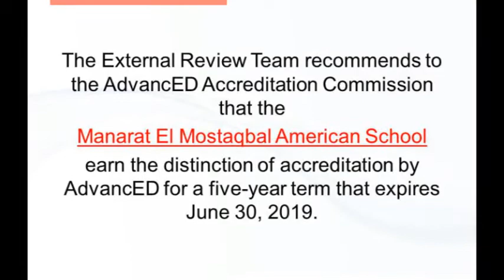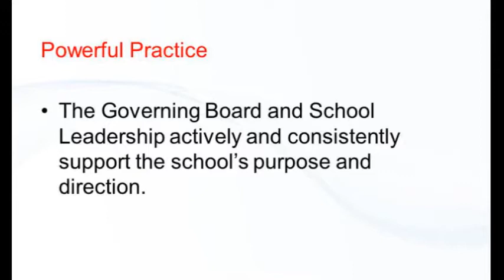WE ARE ACCREDITED AGAIN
Due to everyone's hard work and dedication we have been reaccredited for another five years. Thank you to all who worked to make our school one which not merely got reaccredited but also showed exceptionality in a number of domains including the Moodle system, the Montessori program, the leadership of the school, the behavior of the students and the supportive learning environment. This has shown that Allah does not leave unnoticed in donia or aakhira any dedicated work a person does to make this world a better place.

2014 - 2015